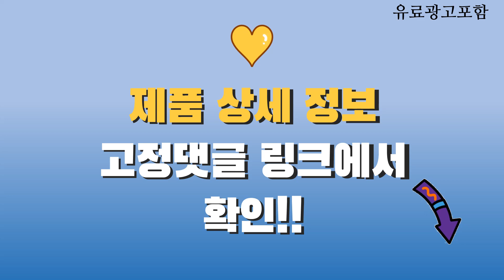닥터지 Top10! 가격, 평점, 후기! 놓치지 마세요!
❤️❤️❤️ 요즘 인기있는 닥터지 구매 가격 평점 리뷰 정리해 봤어요! ❤️❤️❤️

[00:06]
10위. 닥터지 레드 블레미쉬 클리어 크림 70ml 2개 [22,000원]

[00:11]
9위. 닥터지 블랙 스네일 프레스티지 토너 + 에멀전 [33,690원]

[00:16]
8위. 닥터지 블랙 스네일 크림 50ml 2개 [19,350원]

[00:21]
7위. 닥터지 블랙 스네일 토너 150ml + 에멀전 [25,790원]

[00:26]
6위. 닥터지 블랙 스네일크림 50ml 1개 [10,210원]

[00:31]
5위. 닥터지 레드 블레미쉬 멀티 플루이드 로션 100ml [10,440원]

[00:36]
4위. 닥터지 레드 블레미쉬 시카 수딩 크림 듀오 [31,000원]

[00:41]
3위. 닥터지 레드 블레미쉬 멀티 플루이드 로션 100ml [19,370원]

[00:46]
2위. 닥터지 레드 블레미쉬 포 맨 올인원 플루이드 [16,150원]

[00:51]
1위. 닥터지 블랙 스네일크림 50ml 3개 [28,440원]